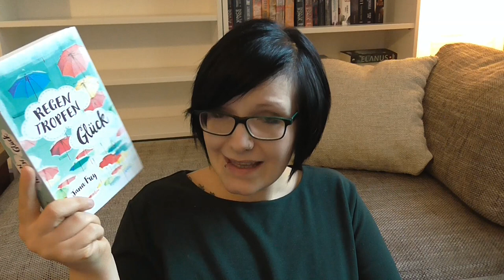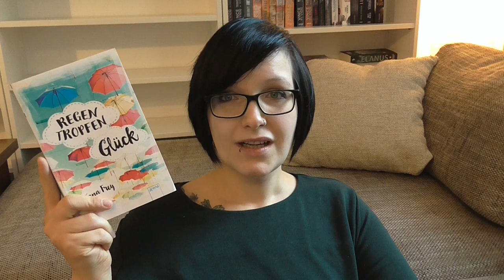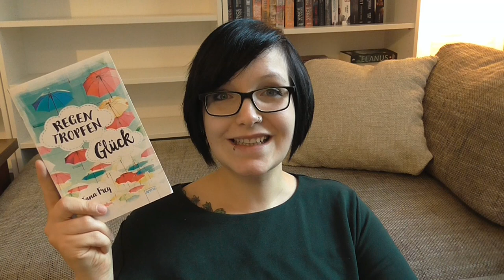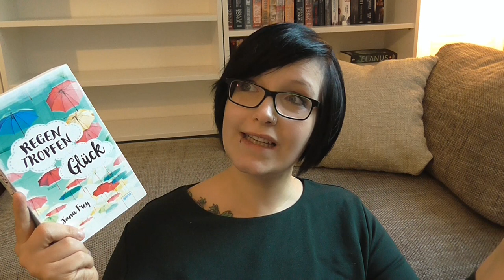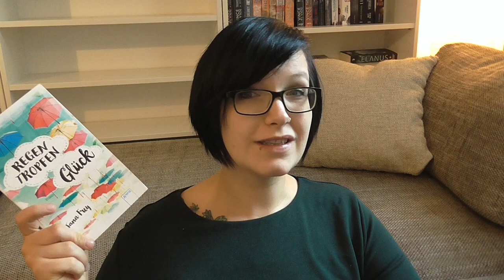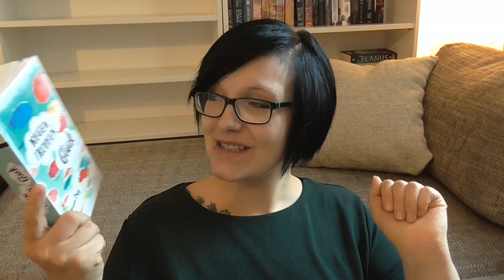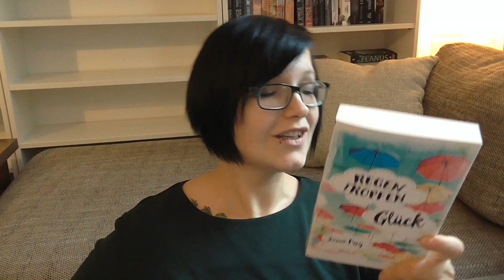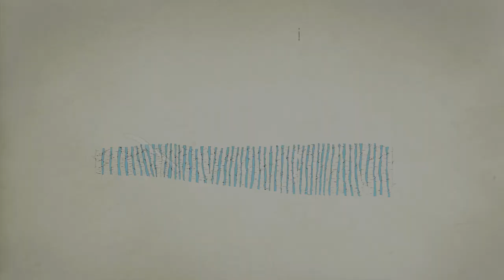[Review] Regentropfenglück von Jana Frey︱Jugendbuch︱ Liebe︱Arena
Was ist Liebe? Für Nisha bedeutet Liebe vor allem Gefahr. Was man liebt, kann man auch verlieren. Doch als sie im Bus den sechzehnjährigen Ben trifft, kann sie ihn nicht mehr vergessen. Ben mit den blättergrünen Augen, der für sie Spagetti im Regen kocht. Ben, der ihr mitten auf der Straße und einfach so ein Liebeslied vorsingt. Ben, der sie buchstäblich von den Füßen reißt. Nisha kann nicht anders, sie muss ihn zurücklieben. Und sie möchte ihm das Kostbarste vorstellen, was sie hat: ihre Familie. Doch kann Ben mit Nishas Version von unendlicher Liebe umgehen?

Regentropfenglück könnt ihr hier erwerben*

Mein Account bei Tauschticket: Kristinchen87